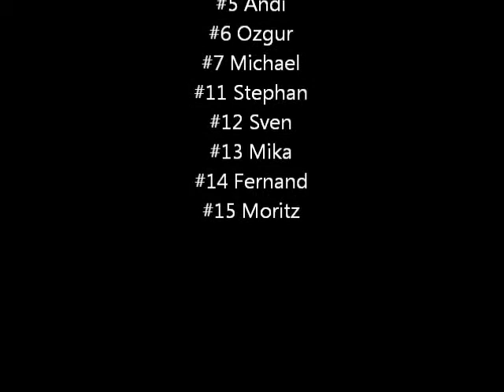CVJM Loerrach vs LSV_Ladenburg.wmv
CVJM Loerrach Highlight Video